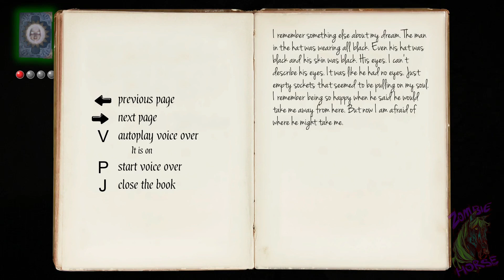HEISENBERG SLENDER MAN?! | The Hat Man: Shadow Ward